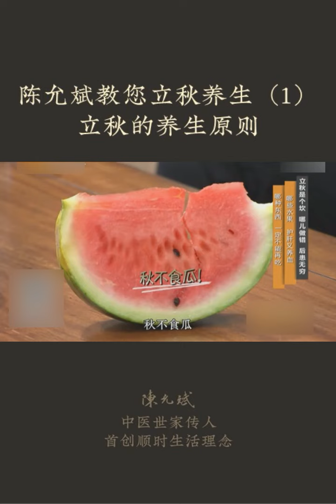夏天的美食，秋日的隐患，吃错小心埋病根